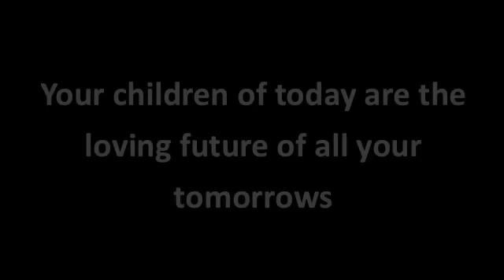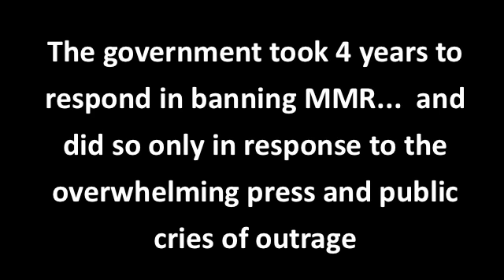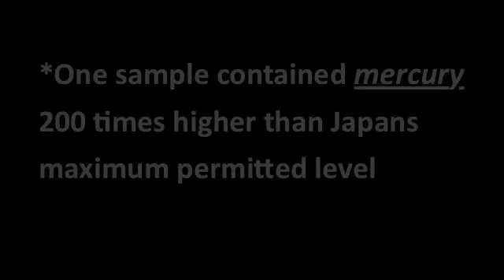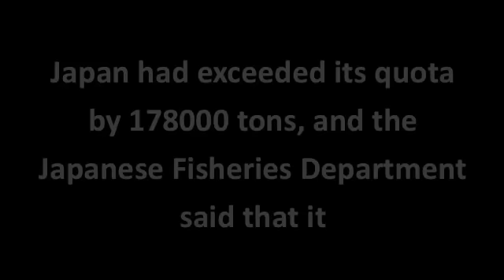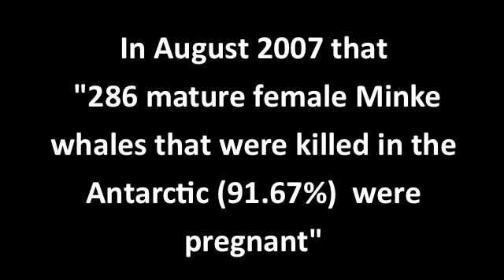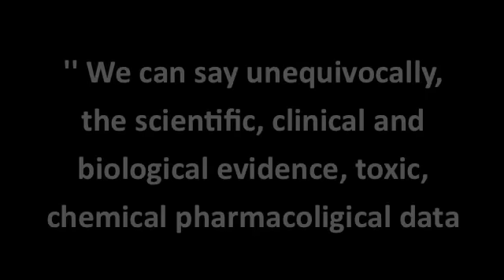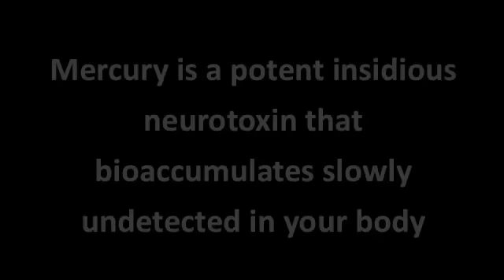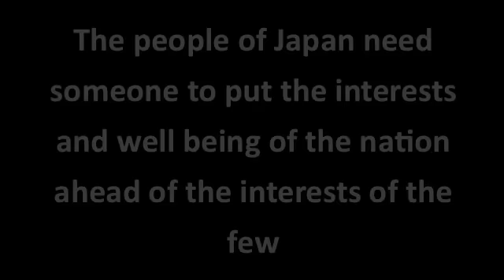JAPAN CAN YOU PLEASE EXPLAIN (PART 1)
JAPAN  TOXIC WASTE COVER UP & POLITICAL  ABUSE
PLAYING  RUSSIAN ROULETTE  WITH CONTAMINATED MERCURY LADEN DOLPHIN AND WHALE MEAT CONDEMNING   POSSIBLY THOUSANDS OF  CHILDREN  AND  OTHERS  TO A LIFETIME  OF  DEBILITY , SUFFERING  AND DISEASE..

Mercury is one of the most toxic of all of  the heavy metals and impacts on the central  nervous
system and  kidney functions

With so much overwhelming information available in the public domain the following links will highlight  some of the toxic effects of Mercury, Minamata,  Measles , Mumps & Rubella   vaccine ( MMR ) and  Autism. Including the Greenpeace  whale meat scandal. Taiji Heroes , The Cove new movie , and other relevant links of interest to provide a greater level of understanding and perspective.

YOUTUBE VISUAL ON HOW MERCURY CAUSES  NEURODEGENERATION
(BRAIN DAMAGE)   AMAZING

NO AMOUNT OF MERCURY CAN BE CONSIDERED SAFE-  SCIENTIFIC PROOF
SYMPTOMS, HISTORICAL USE, AUTISM AND MERCURY EXPOSURE

BLUEVOICE.ORG  A COMPREHENSIVE SUMMARY OF OCEAN POLLUTION, MERCURY,
PCBS, AND DISEASED WHALES AND DOLPHINS  FROM ALL OVER THE WORLD

TAIJI  HEROES HISATO RYONO AND JUNICHIRO YAMASHITA EXPOSE
TOXIC DOLPHIN MEAT  PACKAGED FOR SCHOOL LUNCHES 2007

COMPREHENSIVE MERCURY UPDATE ON TOXIC , AUTISM, VACCINES, AND
ONE OF THE MOST DANGEROUS SUBSTANCES KNOWN TO MAN

MMR AND AUTISM- MERCURY -  A STATISTICAL DOSE RESPONSE
RELATIONSHIP

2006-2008 RANDOM  PURCHASED DOLPHIN SAMPLES  FROM TAIJI ,
SHINGU AND WAKAYAMA  PREFECTURE   3  TO  35 TIMES MERCURY
 OVER  SAFE ADVISED MINISTRY OF  HEALTH  LEVELS

THE COVE  NEW MOVIE -  STOP THE TAIJI DOLPHIN SLAUGHTER

WE ARE NOW HEADING INTO ONE OF OUR DARKEST CHAPTERS OF HISTORY WITH BIOACCUMULATED TOXINS BEING SLOWLY DRIP FED INTO OUR BODIES  THROUGH THE AIR , THE WATER , AND FOOD THAT WE EAT  ,WHICH  IMPACTS OUR HEALTH, LIVES , MARINE ,AND GLOBAL ENVIRONMENT

PLEASE CIRCULATE THIS TO AS MANY PEOPLE AND MEDIA OUTLETS TO HELP THE CHILDREN OF JAPAN

SOME CONTACT ORGANISATIONS WHO WILL BE ABLE TO ASSIST IN CONTACTING THE RELEVANT AUTHORITIES TO HELP STOP  KILLING WHALES AND DOLPHINS AND TO HELP THE CHILDREN OF JAPAN

PHOTOS

REFERENCE

Invisible killers  The Truth about Environmental Genocide  Rik J Deitsch
& Stewart Lonky MD

Music PART1 & PART2

By Waters Edge  David Pickvance

Call Of The Dolphin  - Music by Ken Davis
                                     -  Vocals  Barry Leefe
Schindlers list             -  John Williams
Holst: The Planets, Op. 32, H 125  Vernon Handly: Royal Philharmonic Orchestra

Lyrics

Gjkincses

Production

Savannah Kincses